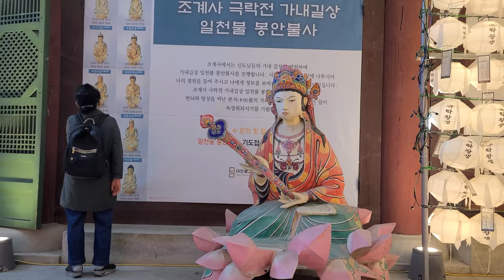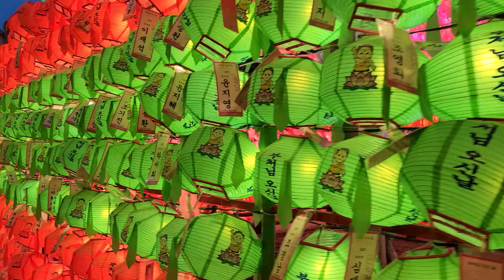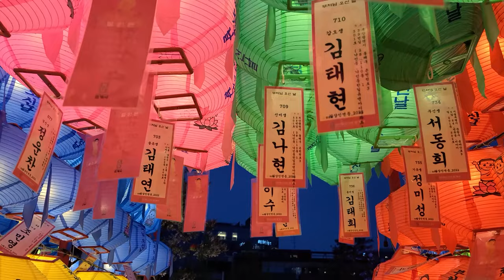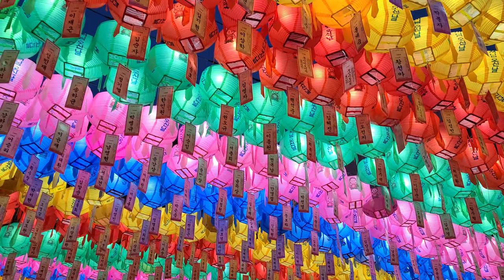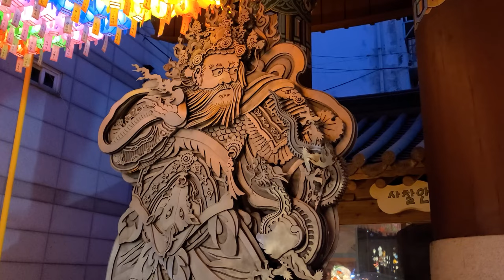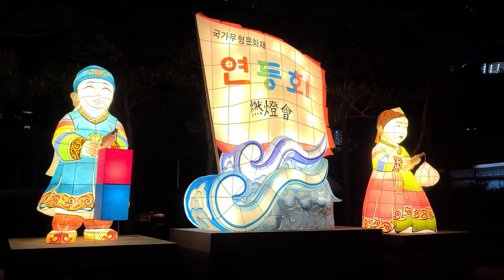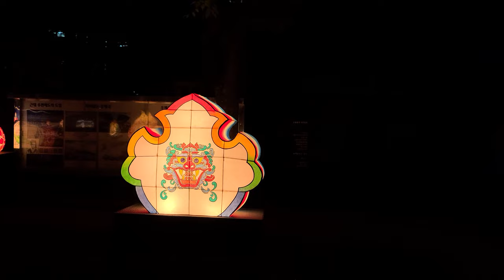[4K] 석가탄신일 준비중인 조계사🎀Jogyesa Temple (25.April.2022, 16~27℃) (with closed caption, Eng sub)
* 1호선 종각역, 2번출구로 나오셔서 계속 걷다보면 왼쪽에 조계사를 쉽게 찾을 수 있습니다.

[💜관련영상-국화 장식된 조계사]

[💖관련영상-연꽃 핀 조계사]

Now in Korea
Now_in_Korea
NIK
Outing and Dating
Seoul walker
Seoul walk
English subtitle
English subtitles
travel
trip
guide
guided tour
guided Korea
vicarious travel
Korean
Stroll
Stroller
vibe
ambience
tourist attractions

조계사
석가탄신일
석탄절
부처
연등
불교

Jogyesa Temple
quiet
peaceful
lotus lantern
Buddhist
Buddha
Buddha's birthday
Buddhism

Jogyesa Temple is one of the most important Buddhist temples in Korea and a symbol of Korean Buddhism. It is located in the heart of the city near Insa-dong. Since 1936, it has been the head temple of the first district of the Jogye Order of Korea Buddhism.

The temple was first established in 1395, at the start of the Joseon Dynasty. The modern temple was established in 1910 and was originally located at a different location. At this time, the temple was known as Gakhwangsa.

In 1937, it was moved to its current location where it was reconstructed. Construction was completed on October 25, 1938.

At this time, the temple was known as Taegosa. This was during the Japanese occupation of Korea (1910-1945). The name stayed the same until 1954.

After liberation, in 1954, the Buddhist Purification Movement was established. The goal of the movement was to eliminate any residual Japanese influence from their occupation. That same year, the temple was renamed to Jogyesa. This was a way for Korea to move on and forget the past horrors of the Japanese occupation.

In late 1998, Jogyesa was occupied by monks taking part in a protest and power struggle between the Jogye Order organization. After 40 days, riot police were called in to expel the protesters. The story made international headlines.

Today, Daeungjeon (Main Dharma Hall) is the largest temple building in the city of Seoul and on its own is a spectacular and colorful sight for any visitor.

Visitors here will be surprised to find a beautiful setting and sense of calmness in the middle of the hectic and crowded city. The grounds are a great escape from the big city for both locals and tourists. Some of the nature that is not to be missed include a rare 500 year old Baeksong lacebark pine tree and a 450 year old Chinese scholar tree.

Jogyesa Temple may not be the most beautiful or grand grounds in Korea, but its strength lies in its convenient location makes it one the most visited and popular temples in central Seoul.

Located around the temple grounds are a variety of stores and shops that specialize in Buddhist items that make for great souvenirs. Items include small Buddha statues, prayer beads, small wooden gongs, monks’ clothing, and incense. Even if you are not planning to do any shopping, these shops are a great place to browse and see interesting and unique items.

The best times to visit Jogyesa Temple are Buddha’s birthday or during the Lotus Lantern Festival when the courtyard of the temple is decorated with paper lanterns.
The Buddha's Birthday is on April 8th by the lunar calendar.
The date changes each year on the solar calendar.
This year, it's on May 19th.

Daeungjeon (Main Dharma Hall) is located at the center of Jogyesa Temple. It is named after Shakyamuni Buddha, whose golden statue is found inside. The building opened in 1938. In 2000, the hall was designated as an important cultural asset of Korea.